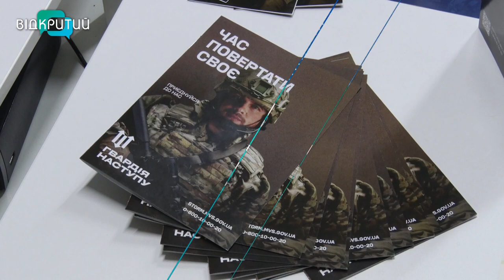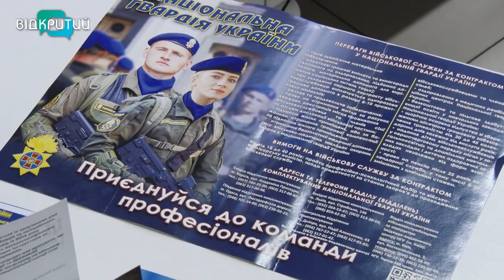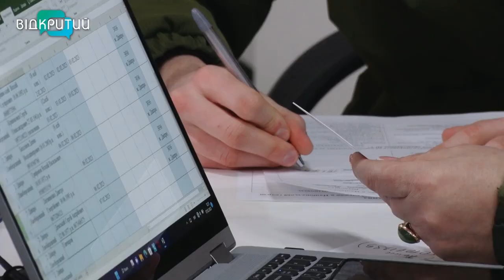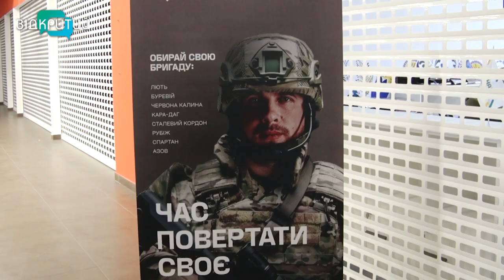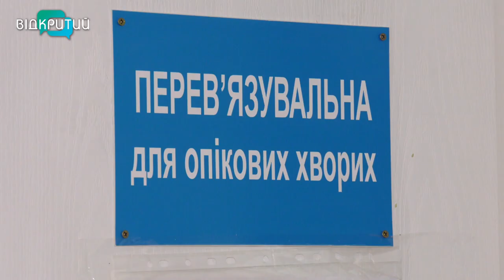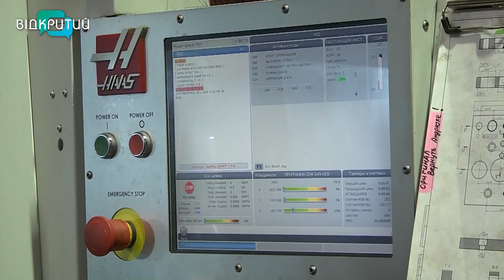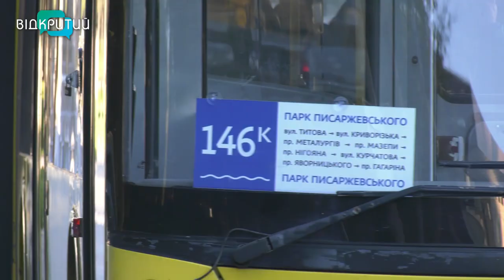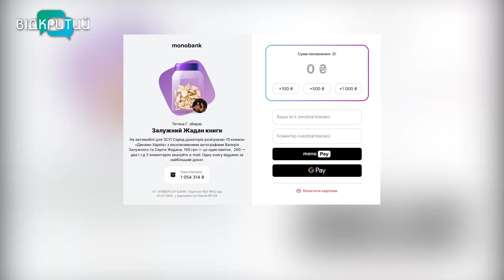🔵Новини OPEN NEWS від 7 лютого 2023 року 18:15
В Дніпропетровській області формують штурмові підрозділи Гвардії наступу

На Дніпропетровщині успішно адаптувалося  і працює  Краматорське промислове підприємство

Голів ОСББ та ЖБК Дніпра запрошують на курси підвищення кваліфікації